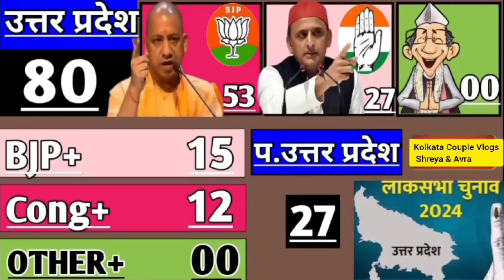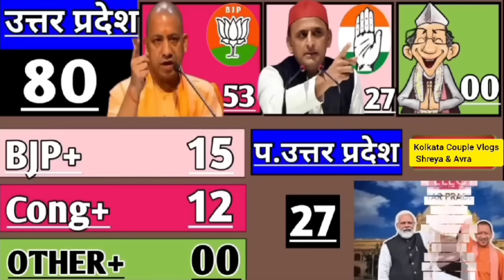UP Loksabha Election battle 2024 for 80 seats:Who will get the most Lok Sabha seat in UP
Lok Sabha Election 2024:Who will get most Lok Sabha seat in UP| LokSabha Battle 2024 of 80 seats